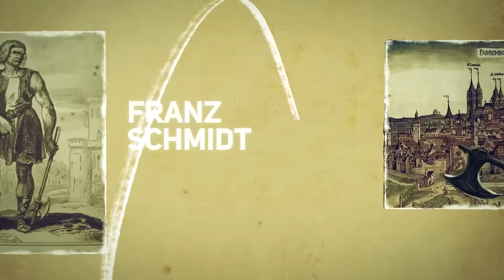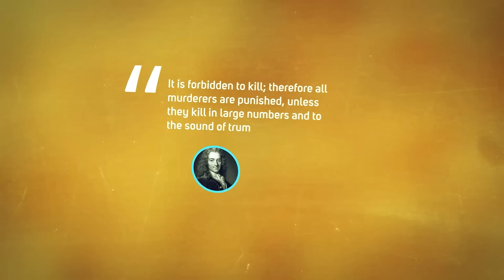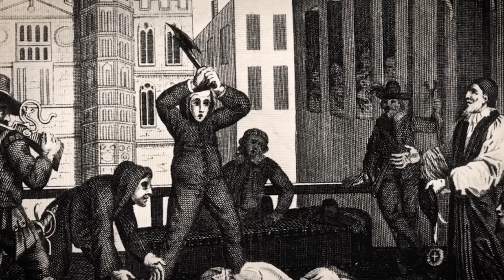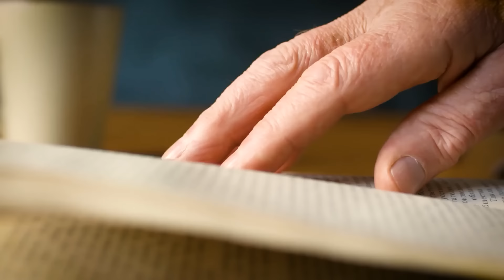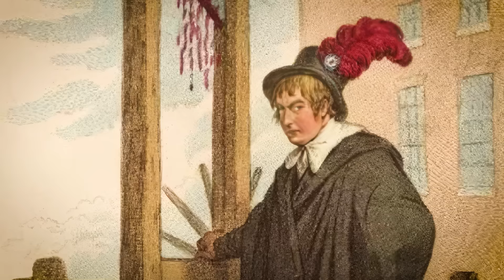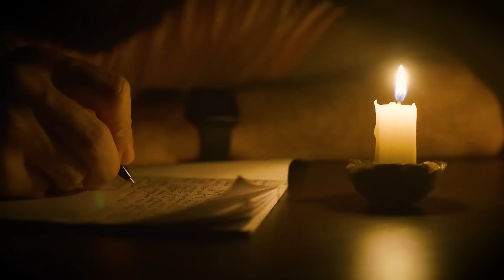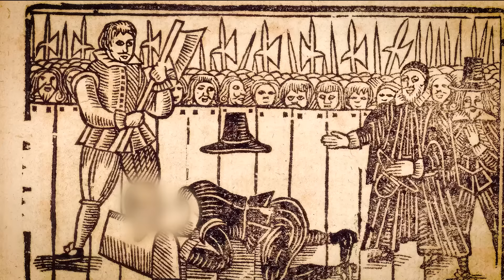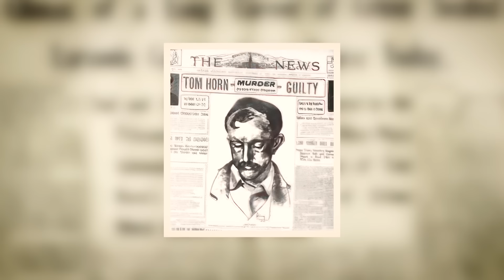Die brutalen Hinrichtungen durch Henker im Mittelalter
In den gnadenlosen Tagen des 15. und 16. Jahrhunderts ragte eine Figur groß und bedrohlich hervor, eine Verkörperung von Terror und der unbeugsamen Hand der Gerechtigkeit: der Scharfrichter. Ein solcher Mann, Franz Schmidt, diente von 1578 bis 1617 als offizieller Scharfrichter von Nürnberg. Umhüllt von Dunkelheit, hielt dieser düstere und rätselhafte Mensch die Macht über Leben und Tod in seinen Händen. Mit einem einzigen Schwung der Axt oder dem Festziehen des Stricks konnte der Scharfrichter die Schreie der Verurteilten für immer verstummen lassen. Es war ein Beruf, der oft Berüchtigung und soziale Isolation mit sich brachte, aber auch eine morbide Faszination.

Gekleidet in eine dunkle Kapuze, um ihre Identität vor dem rachsüchtigen Blick der Menge zu verbergen, wurde der mittelalterliche Scharfrichter gleichermaßen verachtet und verehrt. In einer Zeit, in der grausame Strafen wie das Rädern, Vierteilen und Verbrennen auf dem Scheiterhaufen an der Tagesordnung waren, waren die Fähigkeiten und Präzision des Scharfrichters entscheidend für ein schnelles und wenn möglich barmherziges Ende. Franz Schmidt führte im Laufe seines Lebens erstaunliche 361 Hinrichtungen und zahlreiche andere Strafen durch.

Das Mittelalter erstreckte sich vom 5. bis zum 15. Jahrhundert, wobei die Hinrichtungsmethoden je nach Zeit und Ort variierten. In England war der berüchtigte Tower of London ein Zentrum für Hinrichtungen, wobei die Position des Scharfrichters oft von Generation zu Generation weitergegeben wurde. Berüchtigte Persönlichkeiten wie Jack Ketch, der im späten 17. Jahrhundert aktiv war, waren für ihre brutalen Hinrichtungen bekannt, darunter die von Lord Russell und James Scott, dem 1. Duke of Monmouth.

In Frankreich diente Charles-Henri Sanson während der Herrschaft von Ludwig XVI. (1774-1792) als königlicher Scharfrichter. Seine Karriere erreichte während der Französischen Revolution ihren Höhepunkt, als er unter anderem die Hinrichtung von Ludwig XVI. selbst im Jahr 1793 mit der Guillotine vollzog - einer Innovation der Zeit, die ironischerweise als humanere Hinrichtungsmethode präsentiert wurde.

Um das Leben dieser düsteren Gestalten ranken sich verschiedene Anekdoten und Kuriositäten. Zum Beispiel hatten Scharfrichter oft Nebenberufe als Heiler. Sie verkauften "Henkersseil", dem heilende Eigenschaften zugeschrieben wurden. Diese seltsame Praxis gründete auf dem Glauben, dass jene, die den Tod brachten, auch die Macht hatten zu heilen.

Berühmte Redewendungen, die mit der Rolle des Scharfrichters in Verbindung gebracht werden, sind "Die Gerechtigkeit des Königs", ein Ausdruck, der in England oft verwendet wurde, um die wahrgenommene Fairness und Endgültigkeit der Aufgabe des Scharfrichters zu beschreiben.

Scharfrichter waren auch gesellschaftlich geächtet. Sie lebten oft in dafür vorgesehenen Gebieten außerhalb der Stadt und durften nicht außerhalb ihrer Kaste heiraten. Ironischerweise wurde ihre Arbeit gefürchtet und verachtet, galt aber gleichzeitig als notwendiger Bestandteil der Aufrechterhaltung von Recht und Ordnung.

Trotz ihres dunklen Berufs erfüllten diese Scharfrichter lediglich eine Rolle, die von der Gesellschaft als notwendig erachtet wurde. Mit dem Übergang vom Mittelalter zur Renaissance und zur Aufklärung änderten sich die Ansichten über Gerechtigkeit, Bestrafung und den Wert des menschlichen Lebens, was letztendlich zum Niedergang der öffentlichen Hinrichtungen führte. Die Figur des Scharfrichters bleibt jedoch ein kraftvolles Symbol für das komplexe Zusammenspiel von Leben, Tod und Gerechtigkeit im Laufe der Geschichte.

Aber jenseits der blutbesudelten Richtbühnen und des schockierenden Spektakels öffentlicher Hinrichtungen - wer waren diese Männer des Todes? Waren sie herzlose Mörder oder widerwillige Diener eines brutalen Systems? Wie der berühmte französische Philosoph Voltaire einst bemerkte: "Es ist verboten zu töten; daher werden alle Mörder bestraft, es sei denn, sie töten in großer Zahl und zum Klang von Trompeten." Begleiten Sie uns in die düstere Welt des mittelalterlichen Scharfrichters und erkunden Sie die komplexe Natur ihres Lebens und ihrer Aufgaben. Willkommen im Tagebuch von Julius Caesar.

00:00 Eine kurze Geschichte der Henker
1:59 Die Entstehung mittelalterlicher Henker
6:00 Instrumente der Vergeltung
12:12 Die verschleierte Identität mittelalterlicher Henker
16:08 Ausgestoßene durch das Schwert
19:53 Blutgeld
22:57 Grimmige Schatten
26:11 Die Rituale des mittelalterlichen Henkers
28:57 Die dunklen Kaiser
32:02 Ein makabres Spektakel
35:14 Die Evolution und Transformation der Rolle des Henkers